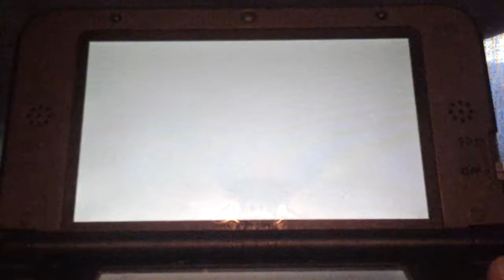Mario cart 7: the bumble v!